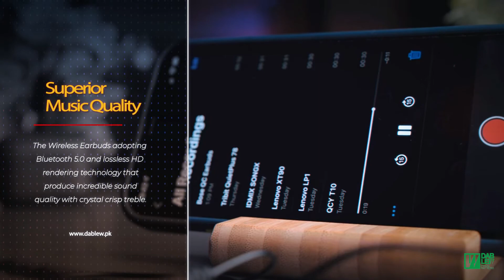QCY T10 Bluetooth Earphones Price in Pakistan | Preview | Dab Lew Tech Pakistan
⭐⭐⭐⭐⭐ QCY T10 is the latest cool wireless earbuds with dual armature drivers. They got the good sound quality and a comfortable fit. With the premium build quality and the materials used, both for its value. In addition, the earbuds have good battery life potential and fast charging ⭐⭐⭐⭐⭐

Main Features:
● Dual armature drivers: The compact headset is powered by two high-fidelity balanced armature drivers, which can provide a larger sound field.
● Four microphone noise isolation: it can effectively block environmental noise to achieve a clear call effect.
● Type C fast charging: Press the earplugs into the box for 10 minutes, and you can play for 1 hour.
● 21 hours of battery life: Reset means 3.5 hours of playtime, and the charging case extends the total battery life to 21 hours.
● Corridor/pop-up switch: Open the lid to pair. Open the QCY application, a pop-up window will light up on the phone, just click to connect.
● QCY application: Customizable controls, music style changes, and OTA hardware updates can enhance your listening experience.

Specifications:
Operation range: 10m
Battery capacity: 600mAh
charging port: Type-C